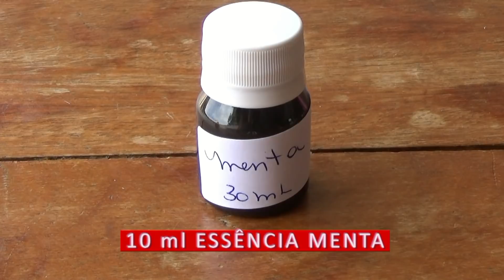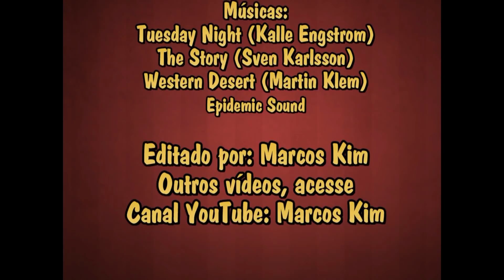Shaving Gel - Como Fazer 10/02/2019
Shaving Gel (Creme de Barbear) - Como Fazer  10/02/2019

Receita Shaving Gel
Gel neutro p/ cabelo sem álcool 250 ml
Óleo de Amêndoa. 25 ml
Água Deionizada 250 ml
Essência de Menta. 10 ml
Nipagin (conservante). 0,05 g
Corante (opcional)
Numa vasilha coloque o gel, óleo de amêndoa e misture bem com auxílio de um fuê ou espátula de silicone. Em seguida, acrescente água deionizada (não coloque tudo e sim vá adicionando aos poucos até chegar na consistência desejada), essência e nipagim. Assim que estiver bem homogeneizado está pronto.